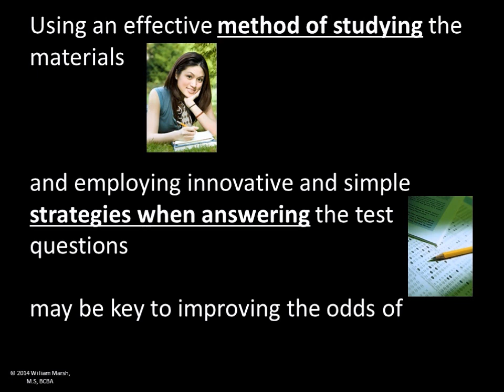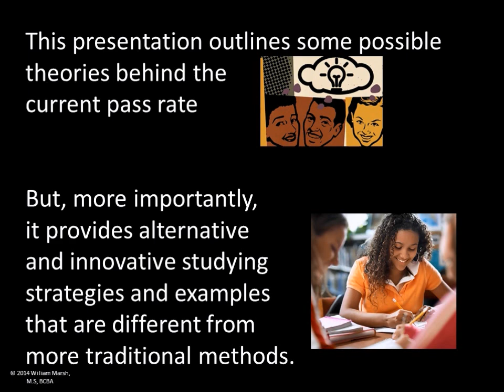How to Study for the BCBA Exam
As applauded at Florida Association of Behavior Analysis conference, this presentation teaches 4 innovative and practical ways to study for and take the BCBA exam.

This is a 80 page pdf based on a presentation adapted from the original presentation delivered at the 33rd Annual Meeting of the Florida Association of Behavior Analysts 2013. Daytona Beach, Florida

Many resources are available that tells you WHAT  to study. This pdf tells you HOW  to study. Two different innovative strategies to studying for the BCBA exam and two test taking strategies are presented.

Purchase the presentation today! For more info inquire at billm001  h o t mail